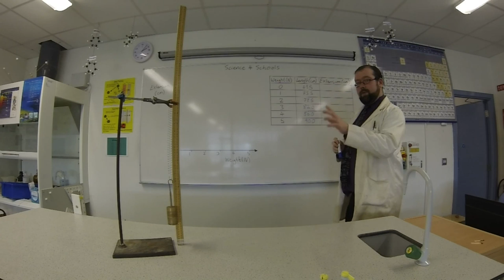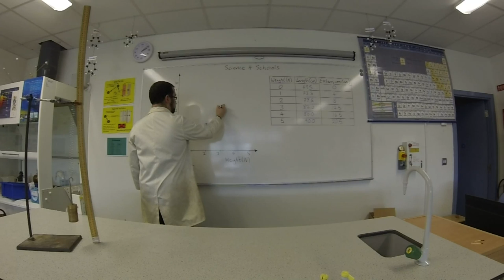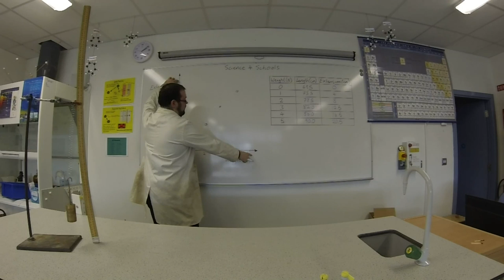Hooke's Law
Today we see what happens to a spring when we add in some force!